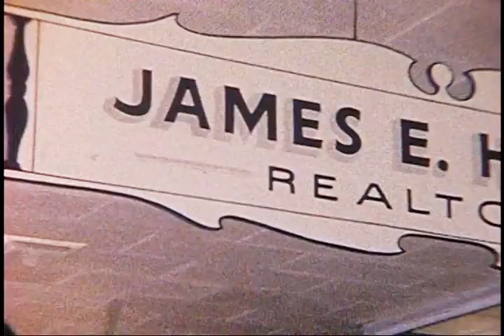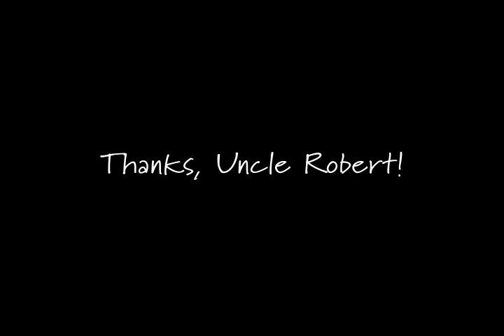Hendrix Family, 3369 Flint Drive, 1962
Cinematography: Uncle Robert